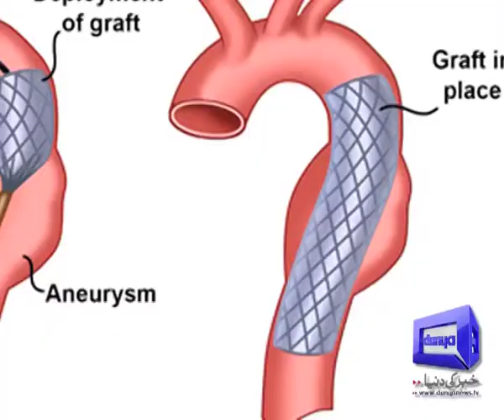Pakistan achieves milestone in medical sciences